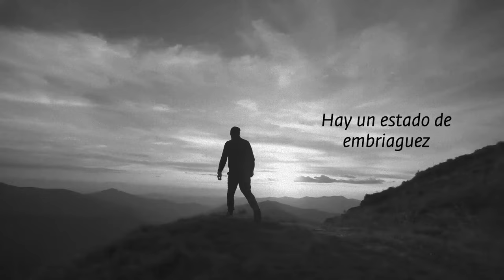Adicciones: ¿cómo dejarlas para siempre? | Sadhguru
Dejar el hábito de fumar puede ser difícil. En este video, Sadhguru nos muestra cómo podemos lidiar con los factores fisiológicos y psicológicos que se interponen en el camino de dejar de fumar.